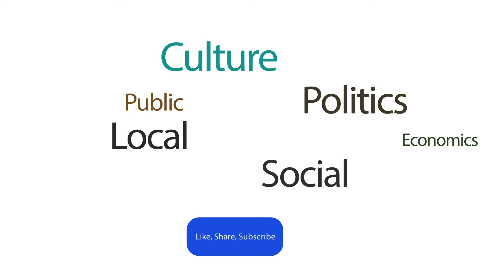കോഴിക്കോട് മെഡിക്കൽ കോളേജിലേക്ക് രോഗികളുമായി പോകുന്നവർ ശ്രദ്ധിക്കുക |Kozhikode Medical College